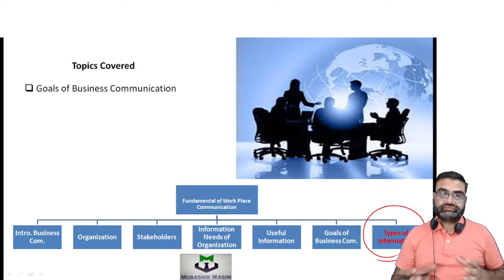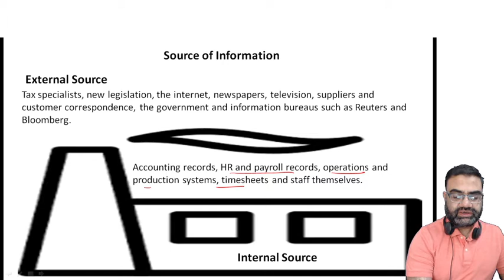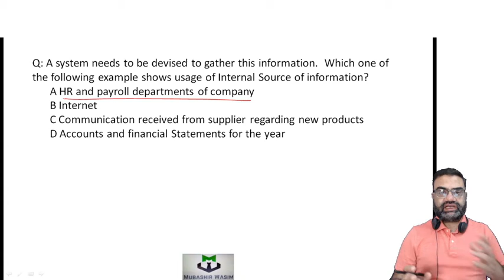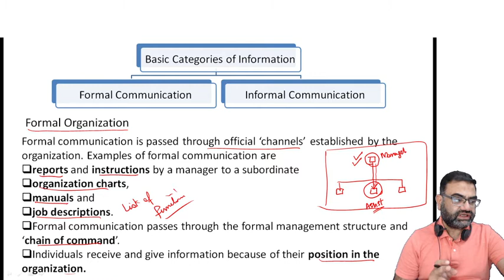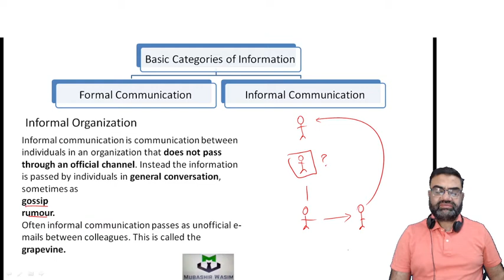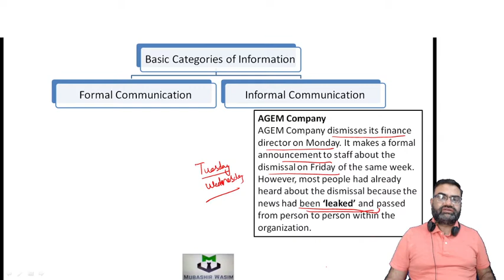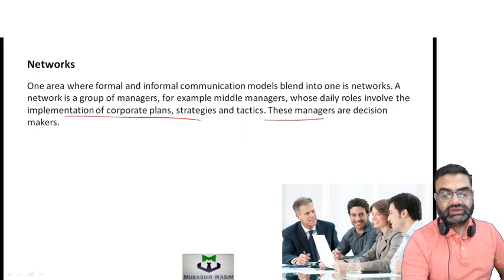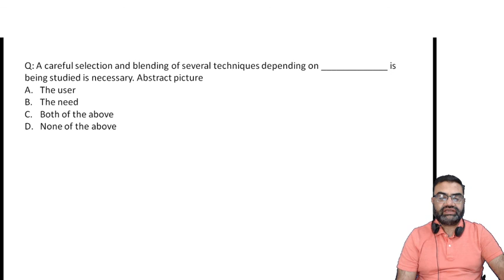2.1.7 Types of Information in Workplace Communication Urdu/Hindi